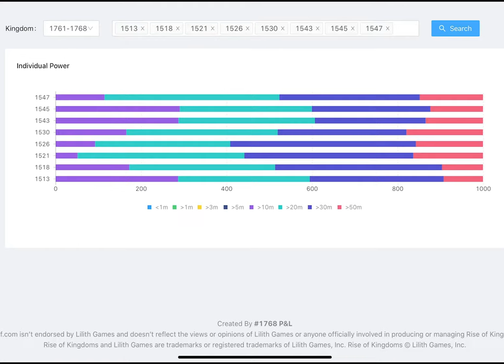GUERRE ET STRATEGIE - ALLIANCE ET DECADENCE ! CHRONIQUE DU KVK 65 - Rise of Kingdoms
Retour en force sur le KvK65 avec comme nouvel outil RokInf !